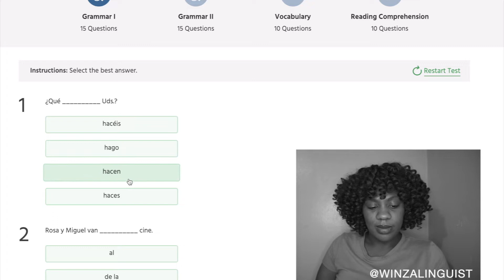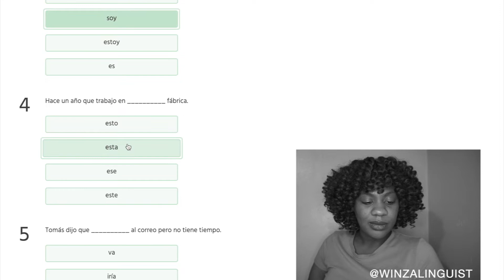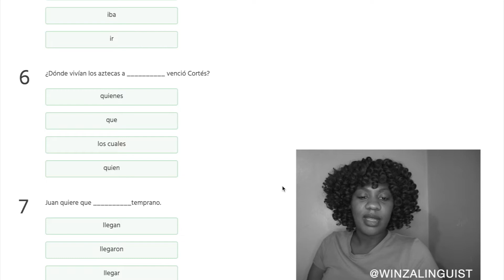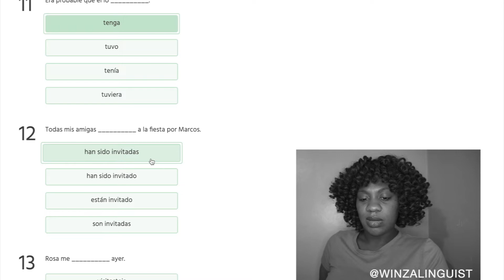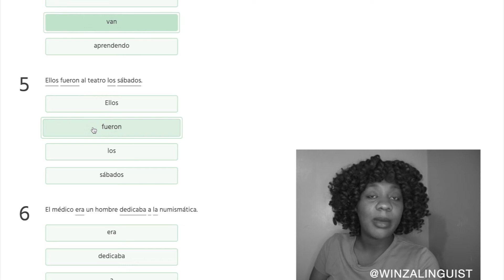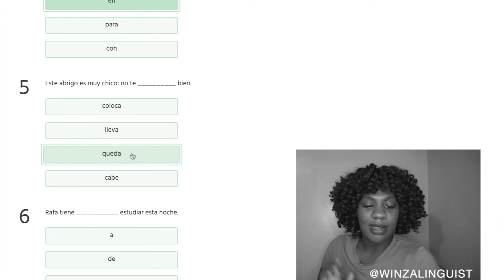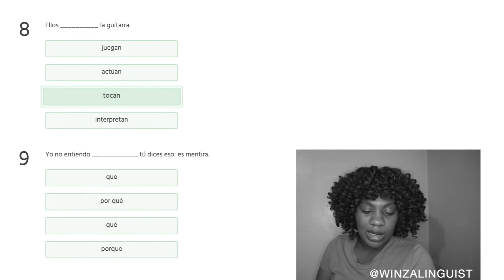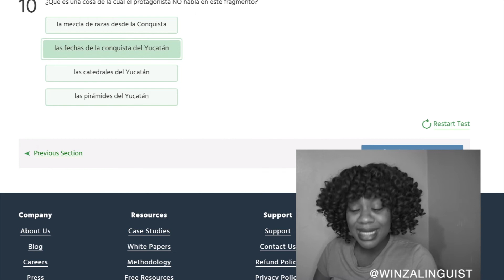Am I Losing My Spanish?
It's been a while since I've studied or practiced my Spanish.
Here I take a Spanish proficiency test.
How will I do?

Also, you can find me on these "boring" apps:
Memrise: Winza101
Duolingo: Winza101